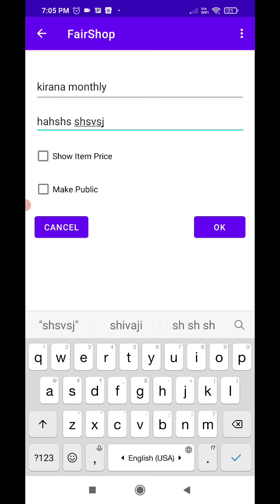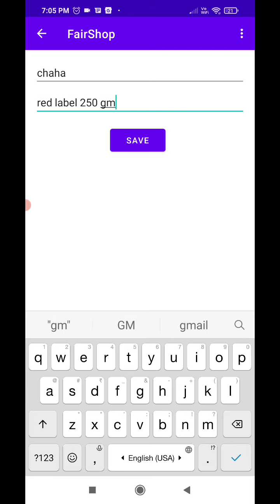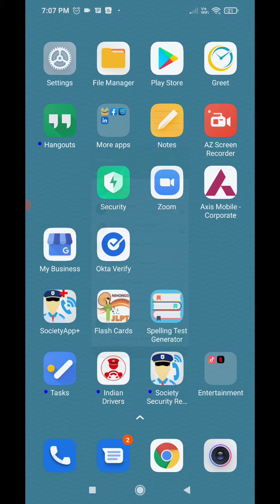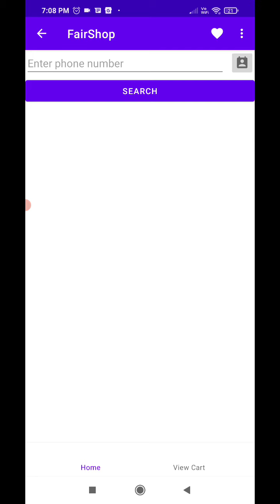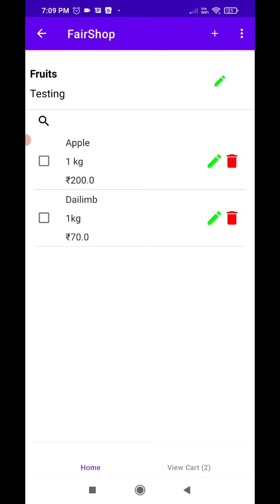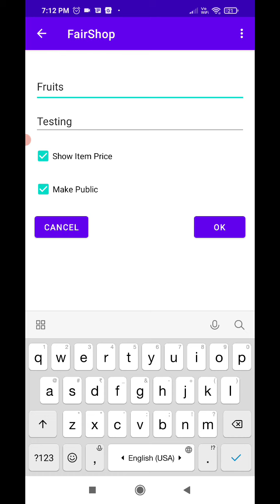shopping list app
Fair Shop saves time to send repeat orders to local shop by WhatsApp. It also helps local shops generate more business.